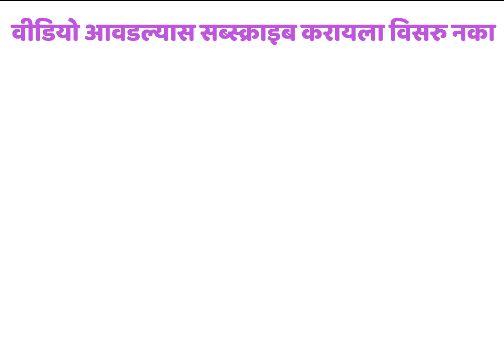दरवाज्यासमोर काढण्यासाठी सुंदर आणि सोपी रांगोळी ! Marathi Crafts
दिवाळीसाठी झटपट पाच बोटी रांगोळी काढा !

आवश्यक सामग्री -
१. रांगोळी
२. वेग वेगळे रंग